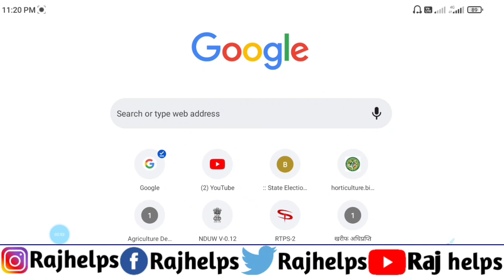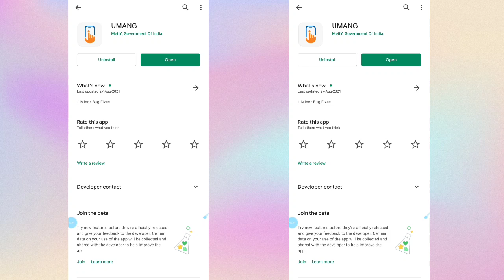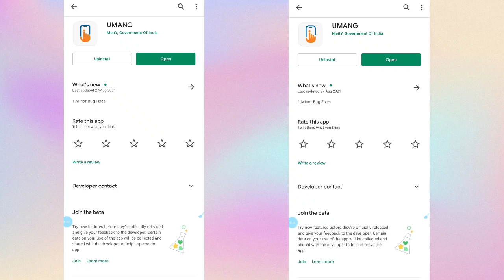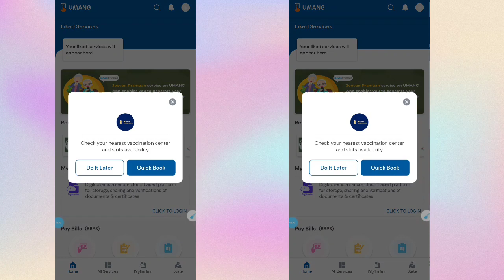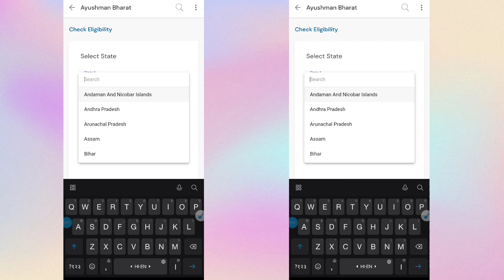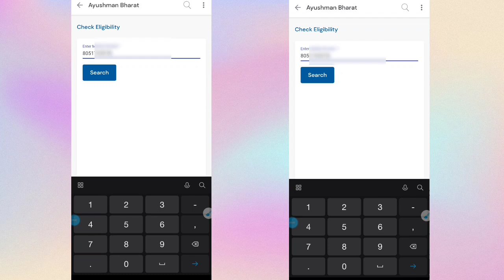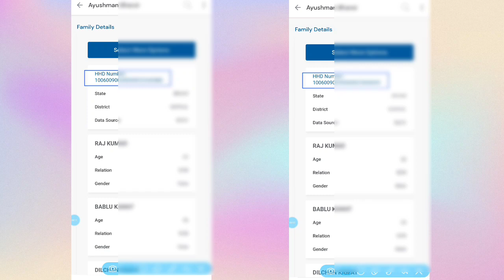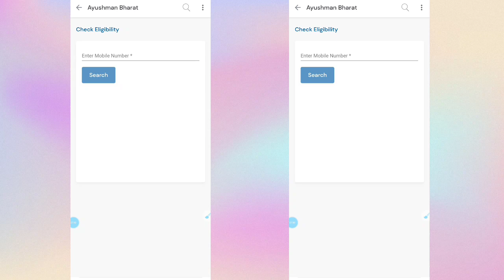umang app se ayushman card kaise banaye | Raj helps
tags for reference: Raj helps,raj helps,umang app se ayushman card kaise banaye,ayushman card kaise banaye,ayushman card,umang app se aayushman card banayen,ayushman card kaise download kare,आयुष्मान कार्ड,आयुष्मान कार्ड कैसे बनाएं,ayushman card ke fayde,ayushman card kaise banaye csc se,ayushman card list kaise dekhe,आयुष्मान कार्ड कैसे डाउनलोड करें,ayushman card kaise banaye mobile se,ayushman card kaise banaye csc se,ayushman card kaise banaye mobile se,ayushman card kaise banaye online ayushman card kaise banaye 2021,ayushman card kaise banaye mobile se 2021,ayushman card kaise banaye csc se 2021,ayushman card kaise banaye csc